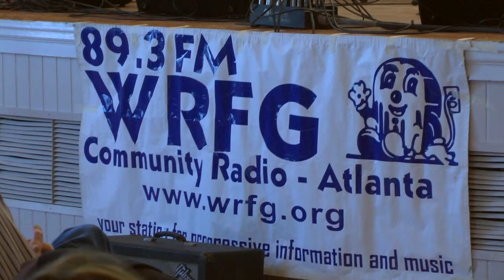35th WRFG Peachblossom - Johnny Roquemore & The Apostles of Bluegrass I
Featuring Johnny Roquemore & The Apostles of Bluegrass at the 35th annual WRFG Peachblossom Bluegrass Festival at Clarkston Community Center in Clarkston, Georgia.  One of 13  "SEBA" bands present.